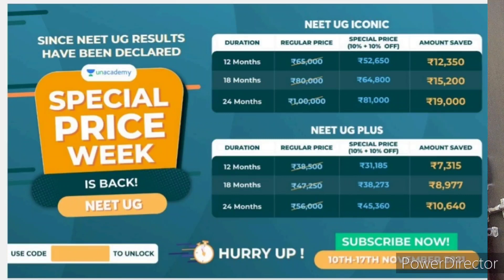Neet 2021 phase-2 exam,Kya Neet 2021 exam dubara ho raha hai,Neet 2021 latest news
Neet 2021 phase-2 exam, Kya Neet 2021 exam dubara ho raha hai, Neet 2021 latest news, Neet 2021 latest news today, Dr vikash yadav, Medicos study point,